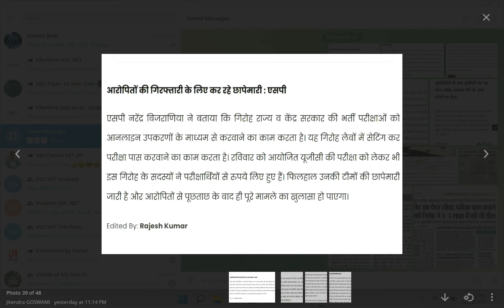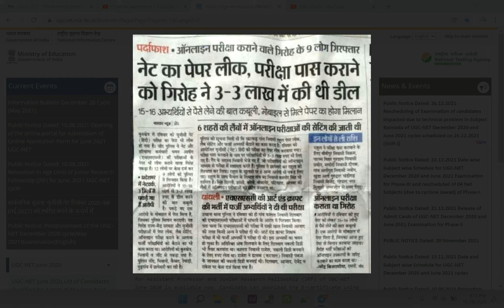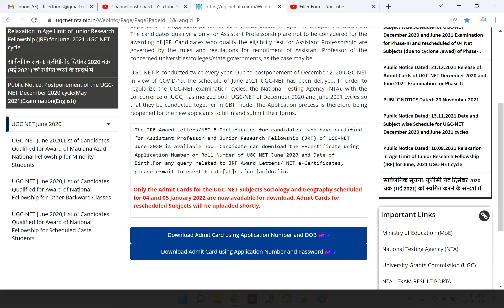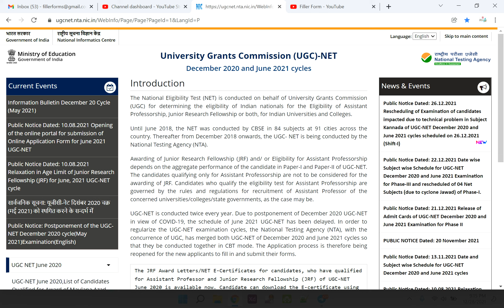क्या UGC NET का दुबारा होगा एग्जम | UGC NET 2021 | UGC NTA Net exam | NET JRF